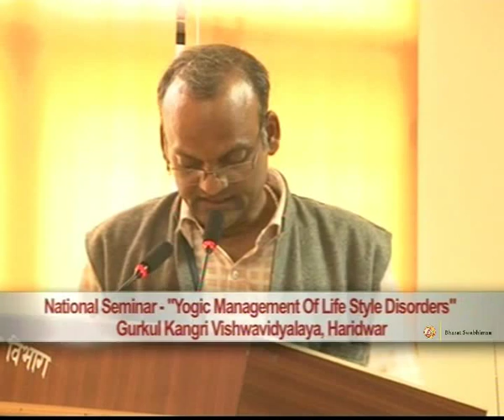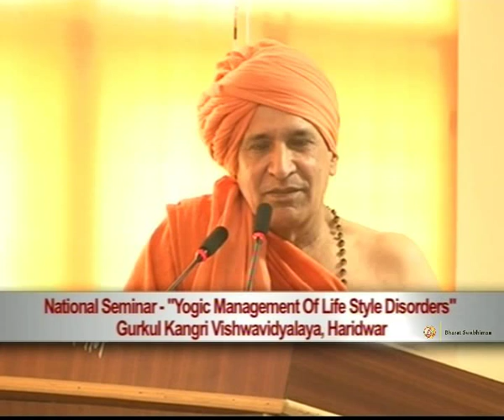Seminar on Yogic Management of Life Style Disorders, Gurukul Kangri | 1 April 2015 (Part 1)